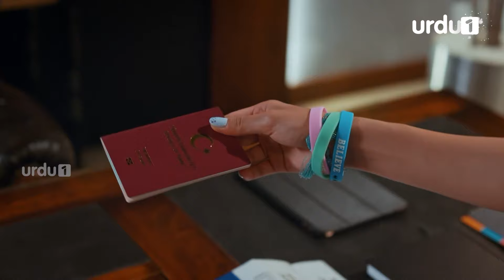ahkir kisney demir ka passport chupaya? | Best Moment | Jahan Tum Wahan Hum | Everywhere I Go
Jahan Tum Wahan Hum also called Everywhere I Go or Her Yerde Sen is a Turkish Drama in Urdu Dubbing

When all Artemim celebrates Bora’s proposal to Merve and takes selfies, Demir comes into the meeting room. Selin is shocked to see him in front of her because he is the same man who buys her house! Demir introduces himself to the employees and starts to talk about his rules as soon as he comes. As he witnesses the proposal and the celebration, his rules mostly about separating private life from work. After this shock, Demir meets with everyone in his room. With Demir’s rule of love, Merve and Bora start to think about their relationship because one of them has to leave the company. Seeing all of these, Selin makes a plan with girls against Demir.